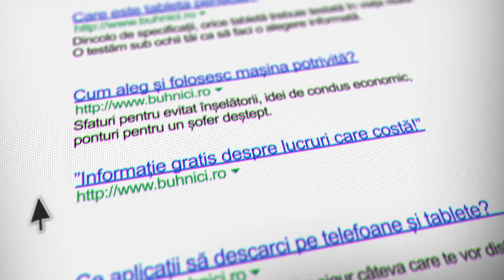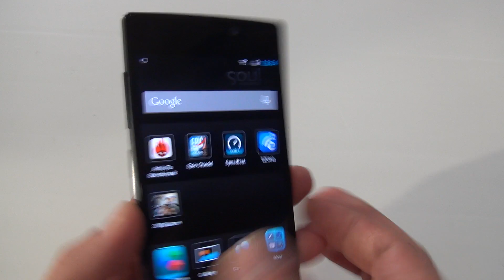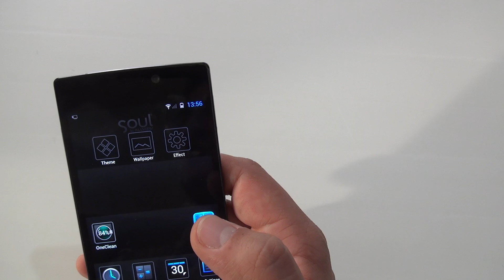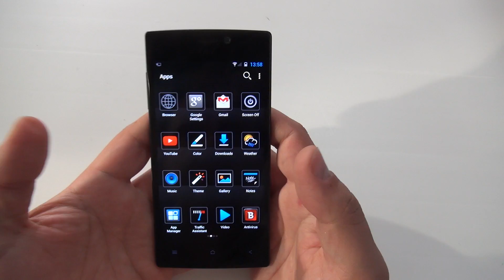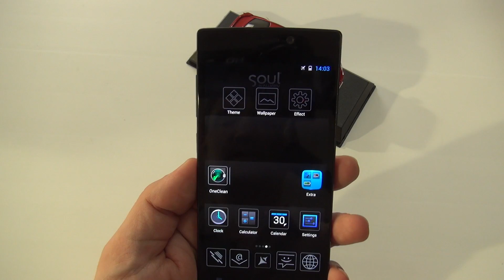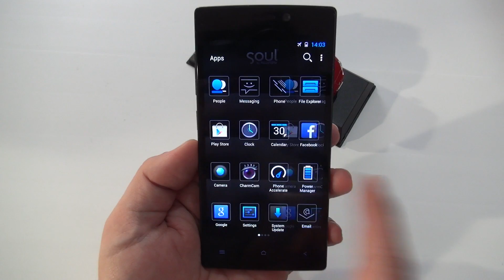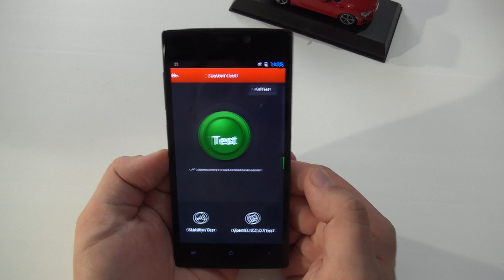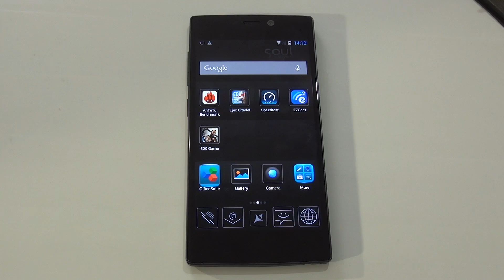Allview X2 Soul 2014 first look